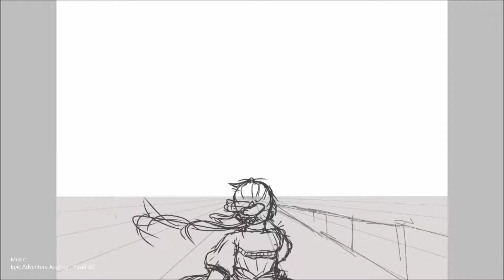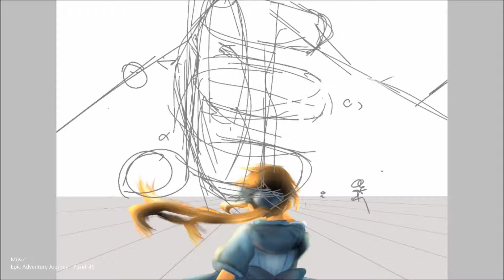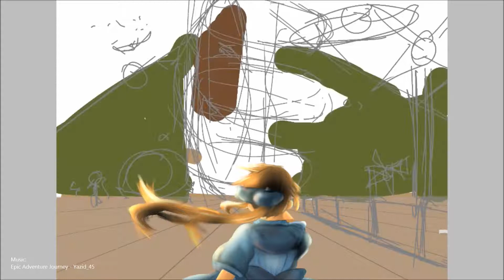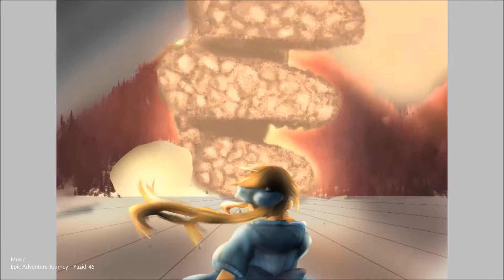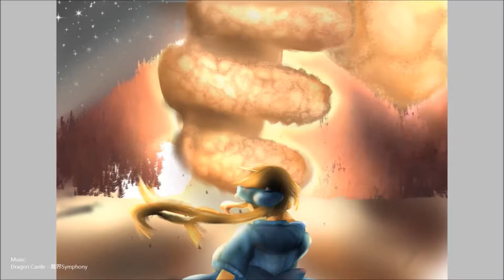IbisPaint X Speedpaint - Fall of Red Mountain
Greetings! first upload on my channel - enjoy.

1.Yazid_45 (Epic Adventure Journey)
2.魔界Symphony (Dragon Castle)